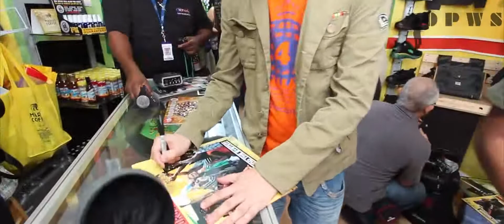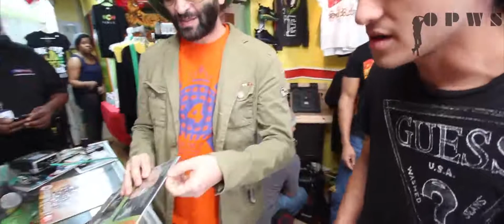The On Point With Summer Show - ALBOROSIE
Check out our Interview with Reggae Recording Artists Alborosie, and Terry Linen, they stopped by Reggae Runnins in South Beach Miami and took time out for SUMMER, and we are bringing it all to you.